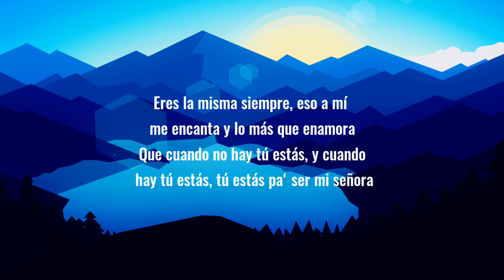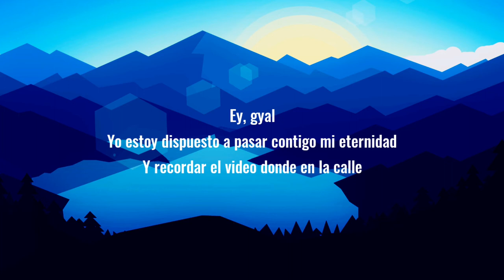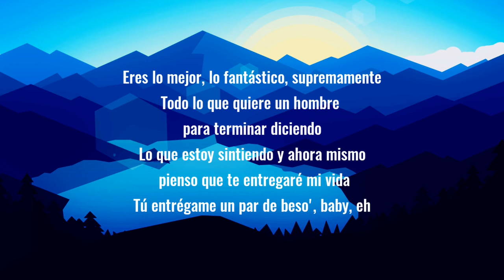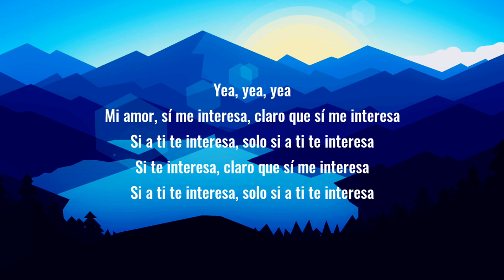beéle - si te interesa (Letra/Lyrics)